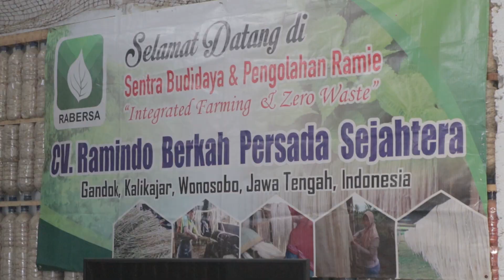Warta Daerah | Kegiatan Prioritas Riset Nasional Rami 2020/2024